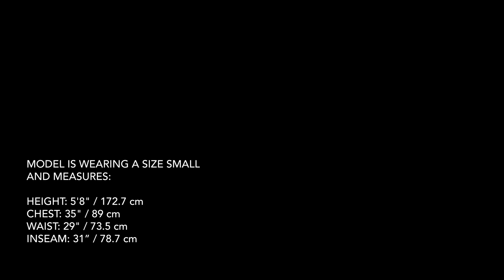Arc'teryx - Astryl Pant Women's - Aurora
Women’s trim-fitting, versatile on-area GORE-TEX ski and snowboard pant.